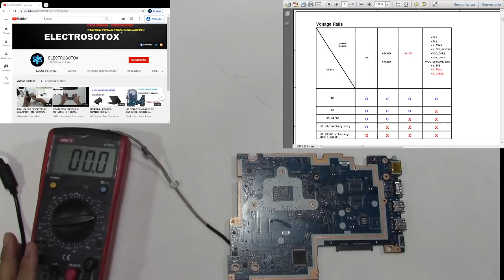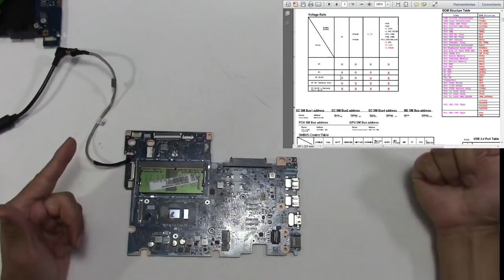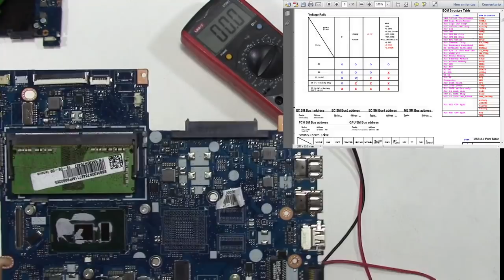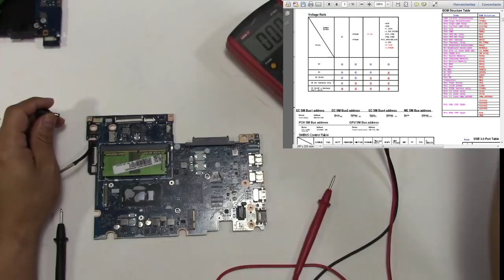Hablemos esquematicos-info curso-parte#1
Hoy les hablare sobre algunos elementos para tener en cuenta al empezar a  trabajar con esquematicos,haremos una practica.
parte #1.
      NUEVO CURSO ON LINE     ¡¡¡YA DISPONIBLE¡¡¡¡¡¡¡
INF CURSO:

saludos en todo el mundo